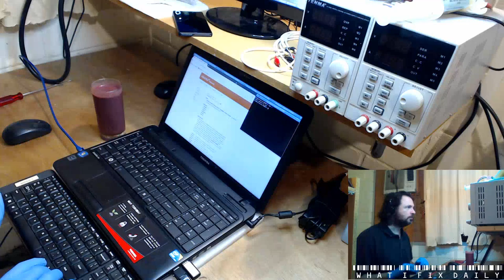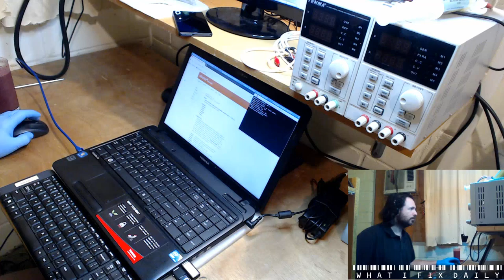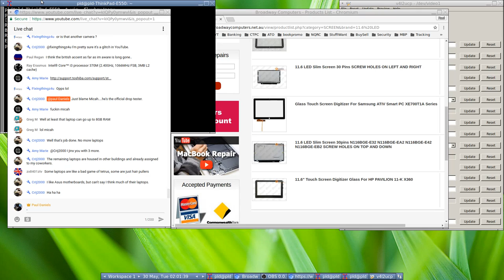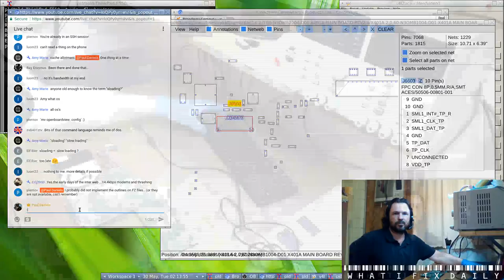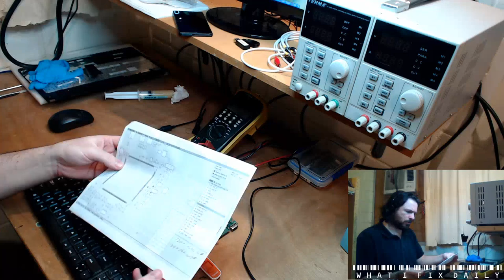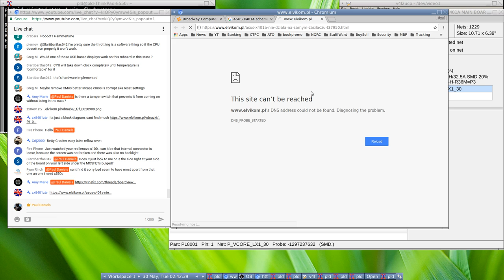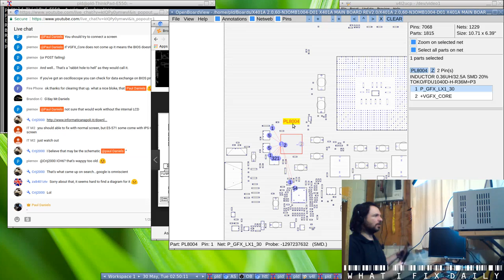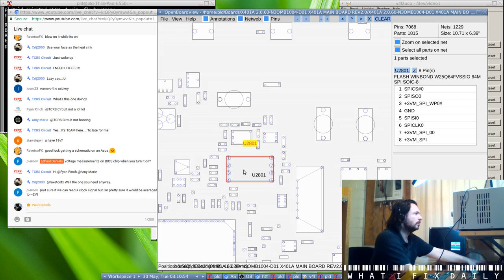[From Livestream] Fixing up laptops, Toshiba C665, ASUS X501